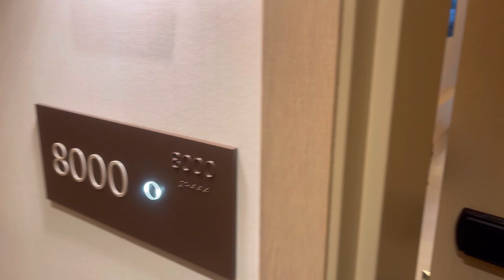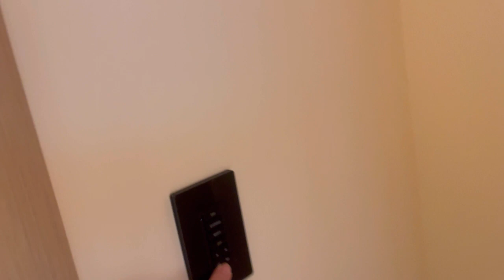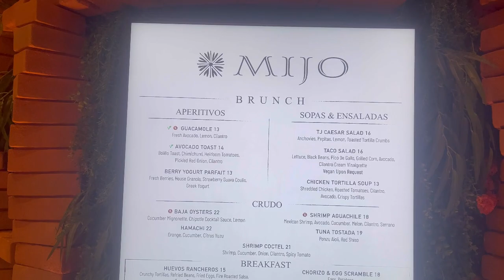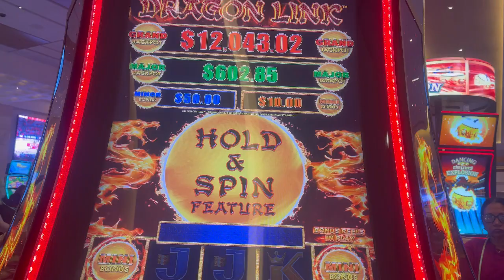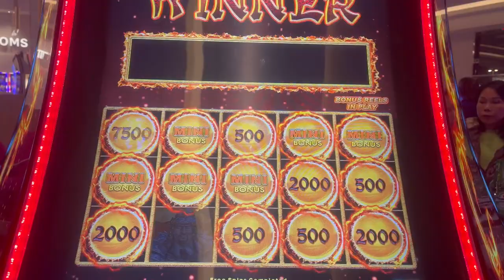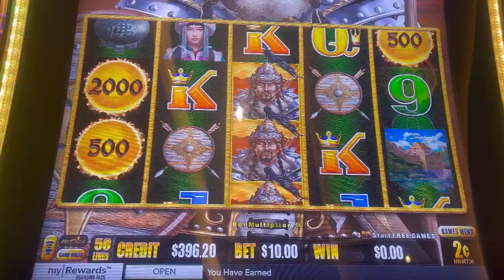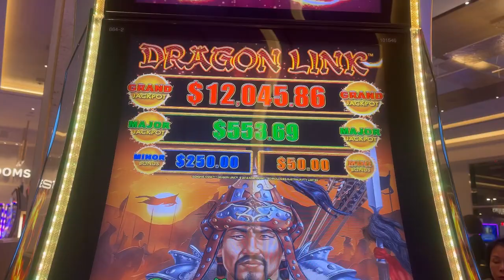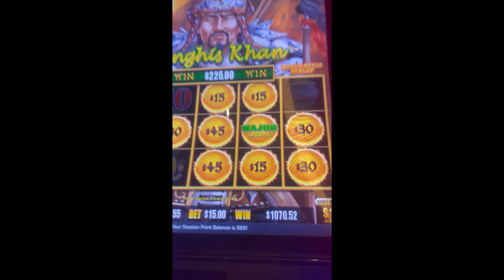😎 Staying Playing Eating in Las Vegas @ Durango Casino Resort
Staying playing and eating at the Durango casino and resort in Las Vegas. ￼gaming